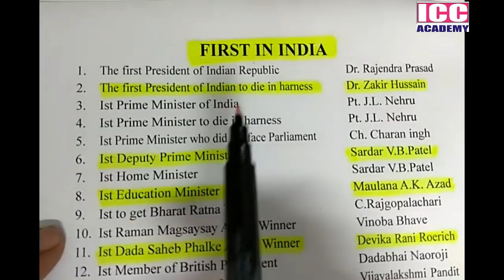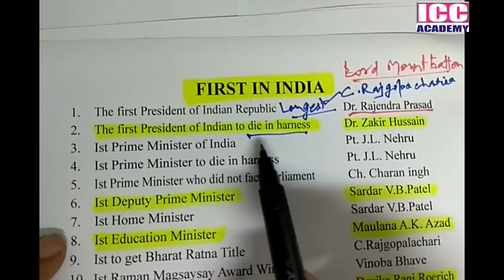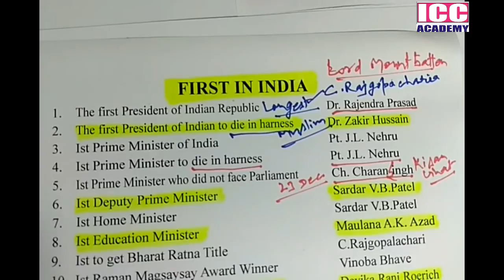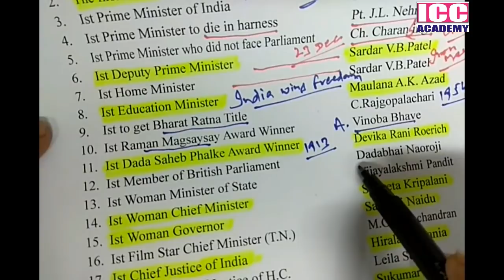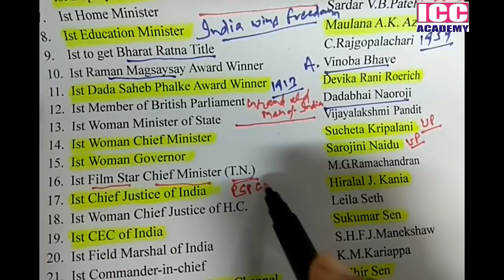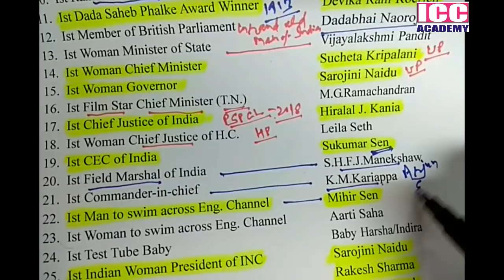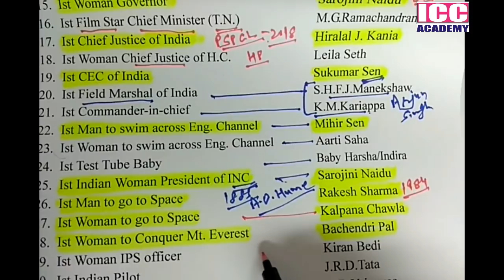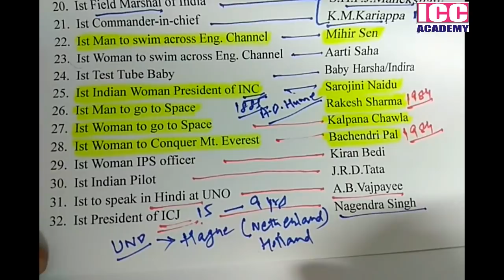GK - Firsts in India for PSTET/Election Kanungo/Excise Inspector PART - 1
General Knowledge - Firsts in India
Based on Previous Papers
Highly useful for the students appearing in various competitive exams like Banking/Election Kanungo/Excise Inspector/Patwari/SSC/UGC/PSPCL/Railways/Inspector Cooperative Societies/PSTET/CTET/REET/UPTET/UTET